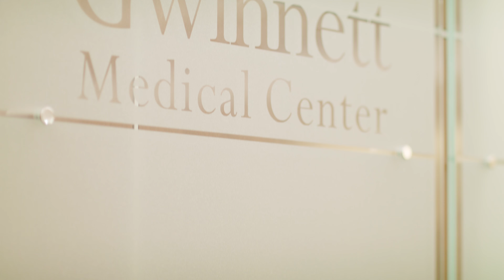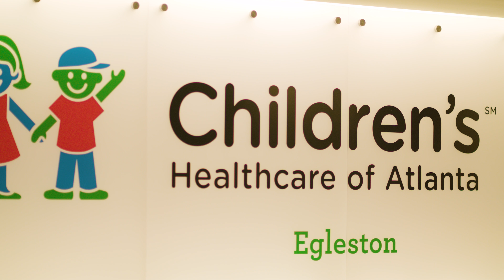2018 Hospital Hero Gina Solomon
2018 Hospital Hero Gina Solomon, BSN, RN, CCRN,  TCRN
Gwinnett Medical Center